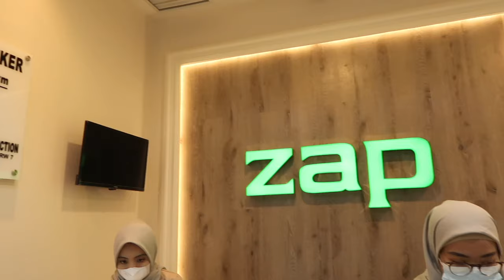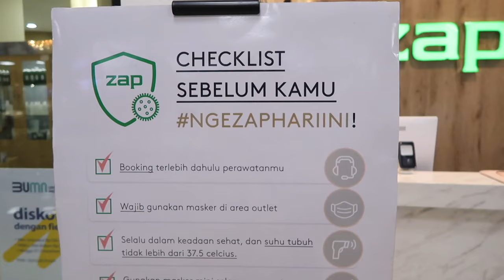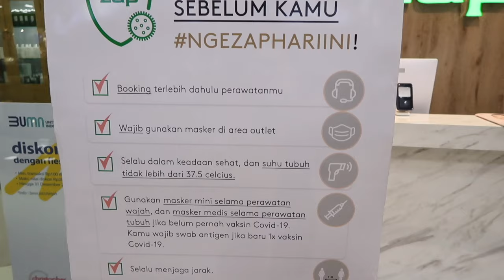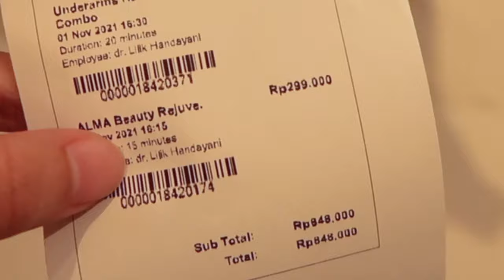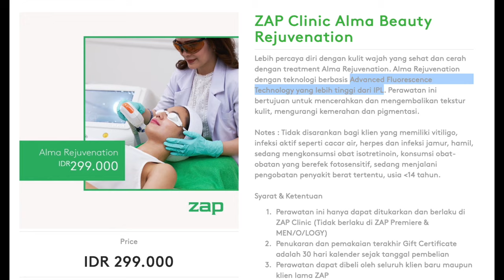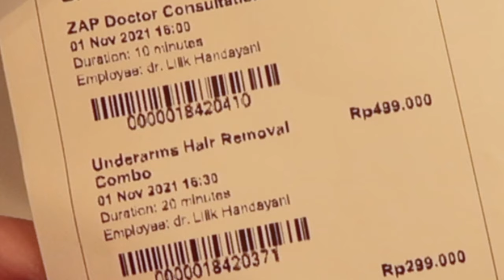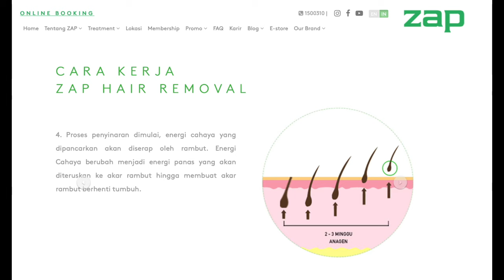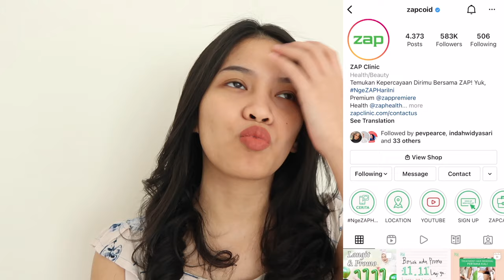COBAIN TREATMENT DI ZAP!! REVIEW UNDERARM HAIR REMOVAL COMBO & ALMA BEAUTY REJUVE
HARGA
zap alma beauty rejuve → 299K/1x
zap underarm hair removal combo → 499k/1x
konsul dokter spkk → 50k

TIMESTAMPS
00:00 teaser
00:16 intro
01:30 nyampe di zap
02:00 treatment aku
02:07 harga treatment ALMA BEAUTY REJUVE
02:15 harga konsul dokter spKK
02:50 rekomendasi dari ZAP
03:00 ALMA BEAUTY REJUVE
03:20 hasil habis treatment
03:53 ruang treatment alma
04:15 pembersihan wajah
04:40 pemberian gel dan treatment alma
07:38 UNDERARM HAIR REMOVAL COMBO
09:36 ruang treatment underarm
10:56 info lebih lanjut

DESCRIPTION
Video ini adalah review jujur zap treatment di zap clinic. aku ambil perawatan wajah dan perawatan ketiak. namanya alma beauty rejuve dan underarm hair removal combo. semoga video ini bermanfaat guys!